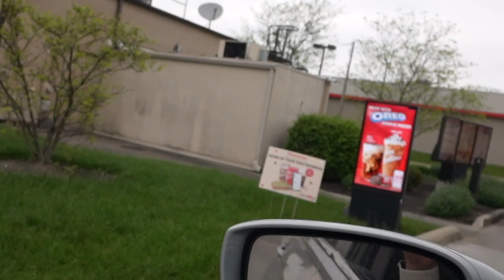Day 10 - WE FINALLY MEET THEM! - After 5+ years! (@KandJDaybyDay )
Follow Kati & Jordan